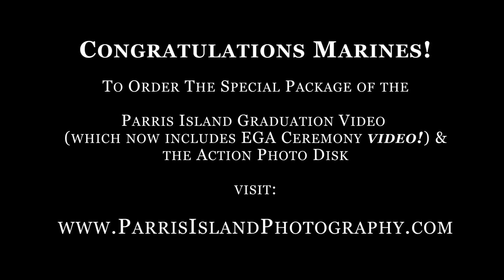Fox Company EGA Ceremony Grad Date 12/07/18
The Eagle Globe and Anchor is what sets Marines apart from other branches of Service who delineate themselves by occupational specialty or demonstrate allegiance to a specific unit through the wearing of a patch or symbol. The only symbol Marines recognize is the Marine Corps Eagle Globe and Anchor.

During World War II, like the Army, the Marines wore shoulder unit patches, and amid all the fighting, the Corps had to weigh in on its design. After World War II the Marine Corps revoked the practice, calling it an Army tradition foreign to the Corps.

Receiving the emblem signifies that the recruits have earned the title of United States Marine. They will now stand with their instructors as the Nation’s newest Marines.

At the end of the march from The Crucible the recruits participate in the Emblem Ceremony.  This is the moment when the legacy is handed down, they earn the title “Marine,” and the newest Marines are presented with the Corps’ emblem, the Eagle, Globe, and Anchor, by their drill instructors.